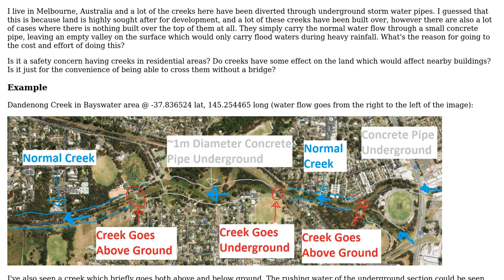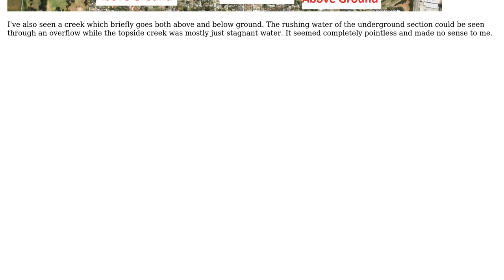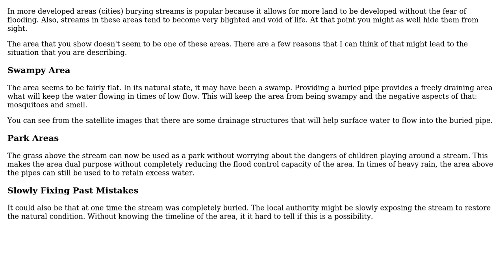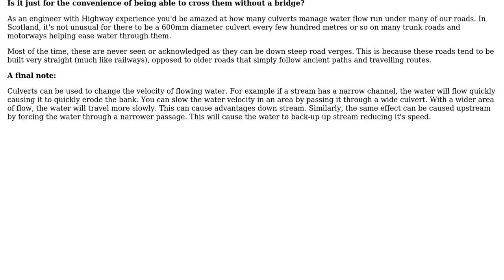Engineering: Why are creeks sometimes piped underground in urban areas? (2 Solutions!!)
Engineering: Why are creeks sometimes piped underground in urban areas?

With thanks & praise to God, and with thanks to the many people who have made this project possible! | Content (except music & images) licensed under CC BY-SA | Music | Images & others | With thanks to user user81655 user Smeato user hazzey and the Stack Exchange Network Trademarks are property of their respective owners. You are responsible for your own actions.